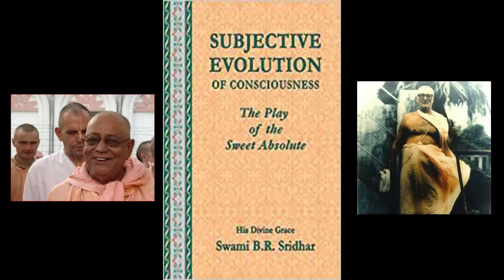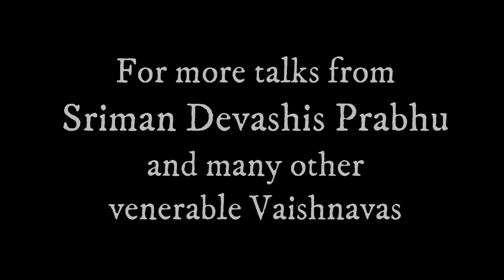The Holy Name of Krishna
Sriman Devashis Prabhu reading and elucidating apon “The Holy Name of Krishna” section of "The Precepts of Sri Chaitanya Mahaprabhu" from "Golden Volcano of Divine Love"  by His Divine Grace Srila Bhakti Rakshak Sridhar Dev Goswami Maharaj.
Sri Chaitanya Saraswat Math, London Chapter, East London Branch.  Sunday Sept 25th 2022